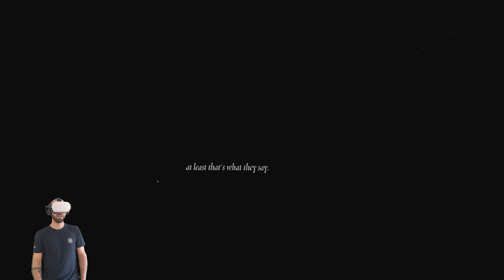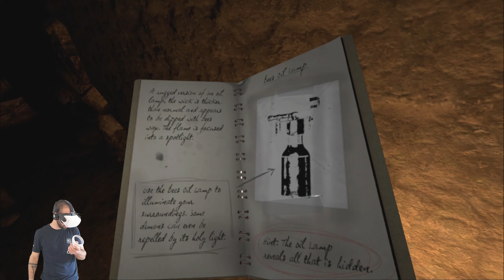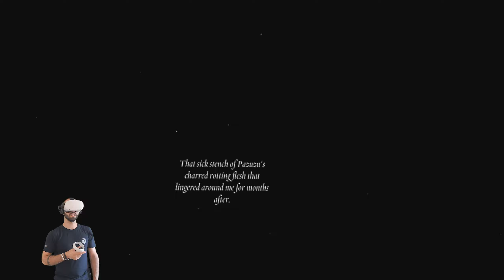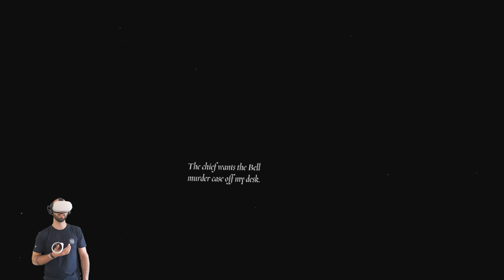IT IS FINALLY OVER | The Exorcist Legion VR Oculus Quest 2 | Chapter 5 The Tomb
The Exorcist Legion VR Gameplay on Oculus Quest 2 Chapter 5 The tomb. The Exorcist VR is

Hello there!  Welcome back to HonlyGaming!
Today we will continue our nightmare in The exorcist VR Legion for Oculus Quest 2 with the 5th chapter called The Tomb.
You have been summoned to the final chapter... and there is no turning back.
In this tense climax, your journey takes you deep into the mountains of Upper Mesopotamia where one last confrontation with an ancient evil will put everything that you have learned to the test.
If you enjoy this video and my content please leave a LIKE, you will help me reaching more people and also subscribe and hit the notification bell to stay updated about new content!

This is going to be a series of 5 videos. In this gameplay, I will experience the 5th chapter of the game called The Tomb, if you don't want to miss the next chapters make sure to SUBSCRIBE and HIT THE NOTIFICATION BELL!
Get comfy and enjoy the exorcist legion!

The Exorcist: Legion VR Deluxe Edition is a complete collection of all FIVE chapters of the acclaimed
VR experience based on The Exorcist franchise. Investigate and exorcise sinister demonic entities as
you make your way to a final confrontation with your darkest, most hidden fears.

✅MY RIG
AMD Ryzen 5 3600
Nvidia RTX 2070 super AMP
16GB ram ddr5

⏰Timestamps:
0:00 The Exorcist Legion VR Oculus Quest 2
1:04 The Tomb Beginning of the End
07:47 Getting Insane
11:10 Back to the Church
14:07 The cave
16:30 Pazuzu Goes Dooooown
25:14 Back to the P.D.